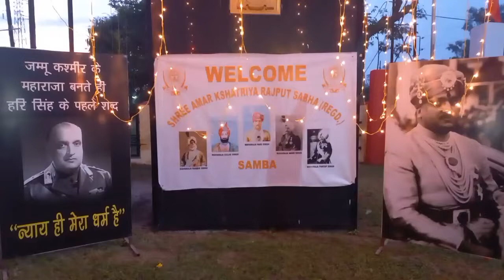अमर क्षत्रीय राजपूत सभा द्वारा महाराजा हरी सिंह जी जन्मदिन के उपलक्ष पर बॉलीबाल प्रतियोगिता करवाई!